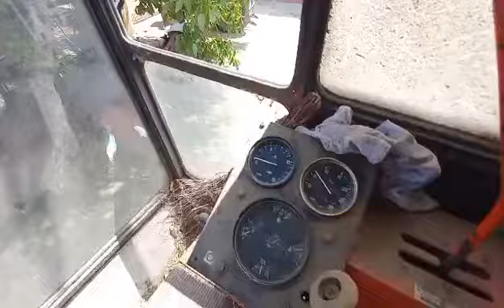✔Ryk Bizona Z056 przed żniwami ✔1990✔Przedsmak przed żniwami 2022✔🤣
Witajcie
w tym krótkim filmiku Ryk 32 letniego bizona
Pozdrawiam Agrorol MF